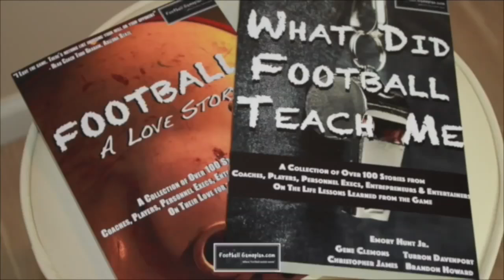FBGP's 2016 Reese's Senior Bowl Interview: Jacoby Brissett